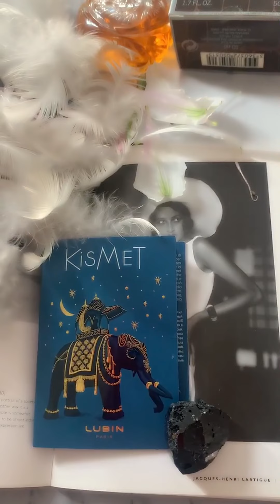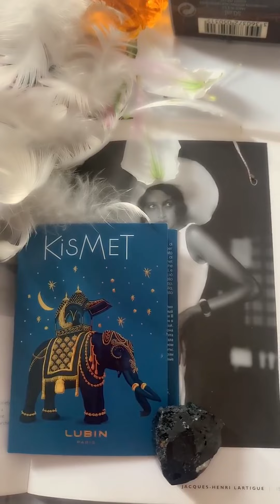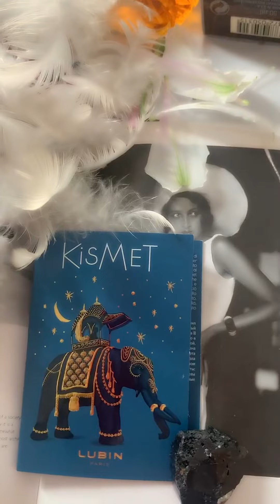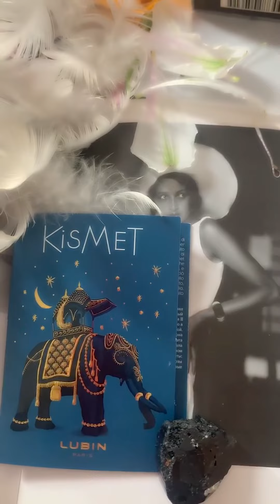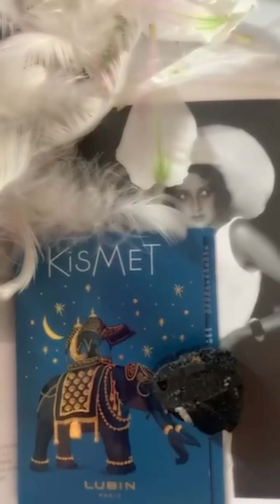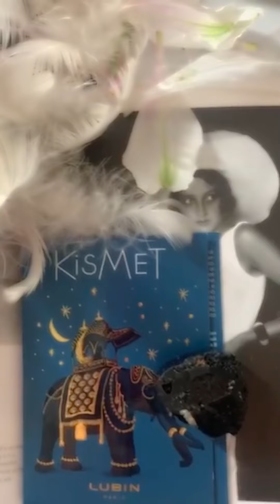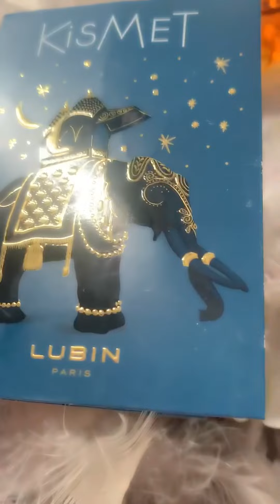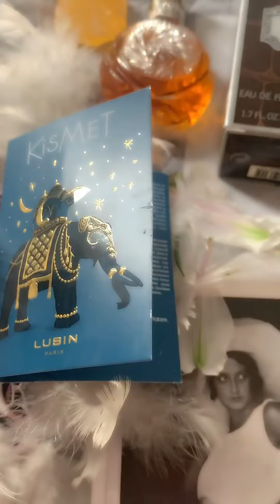Kismet - Lubin - szpiegowskie perfumy ‼️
Lubin Kismet 2016